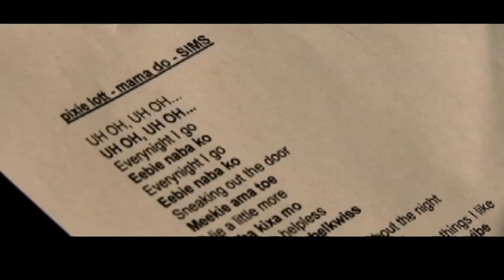Pixie Lott: new face of gaming?